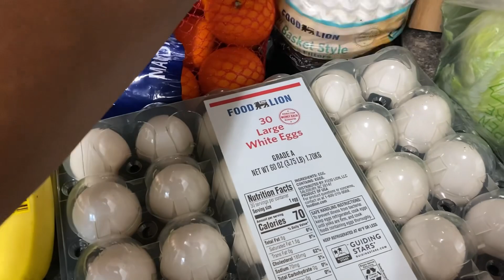Weekly Grocery Haul || Weekly Meal Plan || Let's Talk About Food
Hey yall. It's grocery time again.  Here is the weekly grocery haul and meal plan for this week.  Thanks so much for stopping by.  Blessings to you all.  XX

Drop us a line here:
Shakema 1mom